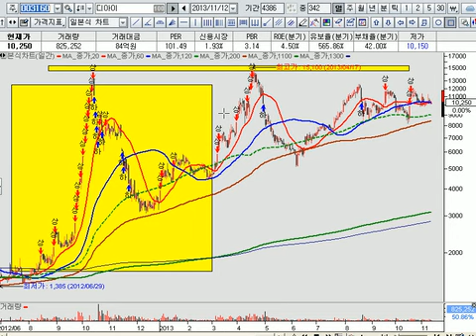디아이 (003160) 종목진단 및 주식투자 분석 동영상